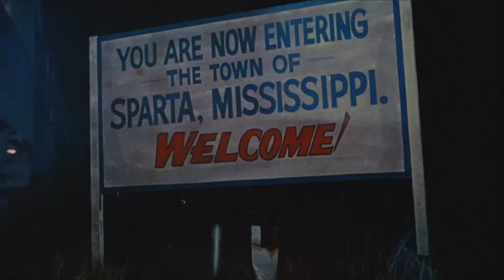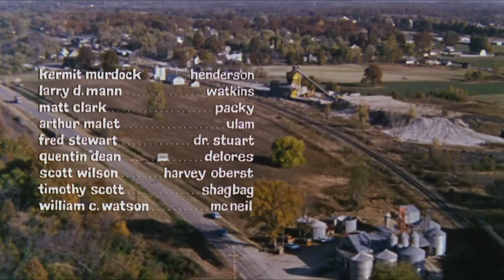Ray Charles - In the Heat of the Night [Movie's Opening Sequence & End Credits, Blu-Ray Sourced]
One of the most beautiful songs by Ray Charles, released in 1967 on the soundtrack of the movie "In the Heat of the Night" starring Sidney Poitier, written by Alan & Marilyn Bergman with arrangement by Quincy Jones.

"The song had a function, you hear it under the opening titles as a train comes into town. The director, Norman Jewison, said, 'I want you to write me a song that sets the stage - where we are and what the feeling is in that Southern town. He chose Quincy Jones and Ray Charles to do that, to help enhance that feeling of where you're going and what's going to happen."

(Alan Bergman at ASCAP's "I Create Music" Expo, 2007)

"The opening song to the acclaimed film of the same name, 'In the Heat of the Night' opens the film and accompanying soundtrack with a slice of real, rural backwoods gospel. Lyrically, one of the key lines is 'In the heat of the night/I'm feeling motherless somehow,' which clearly illustrates the main character's dilemma of being in the wrong place at the wrong time. The main melody is guided by Charles' funky piano work and is buttressed by then-session ace Billy Preston's powerful, soulful organ trills. The underlying sense of drama that is so much a part of the film is reflected perfectly in this song, and the Ray Charles Singers add to this with a stately grace."

(Matthew Greenwald, All Music Guide)